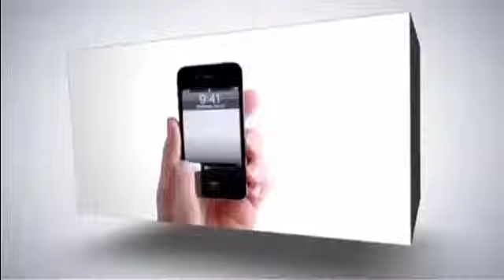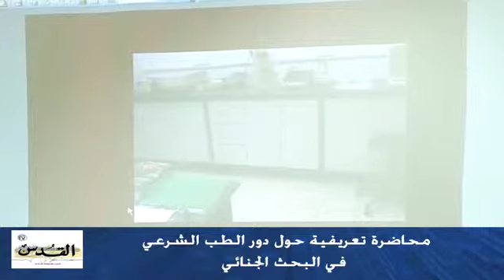التشريح.. الدليل العلمي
محاضرة تعريفية حول دور الطب الشرعي في البحث الجنائي